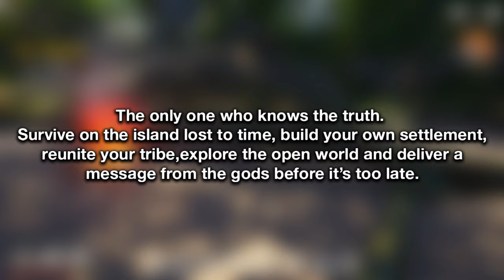The NEW survival game you DON'T want to miss!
Having my first look at Tribe: Primitive Builder. A Thank you to the Devs for reaching out and handing me a key.

FiskBeats.

Merch.

G-Portal.